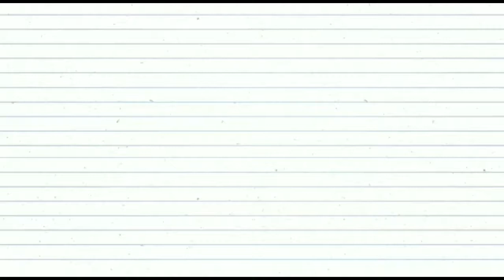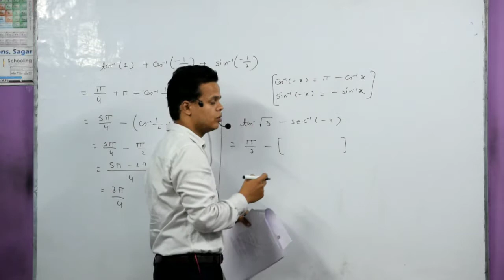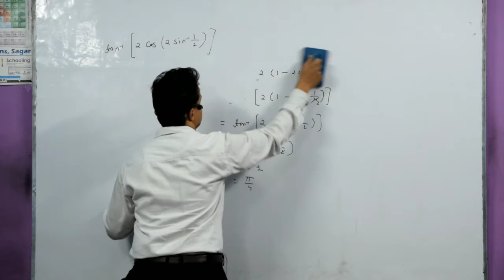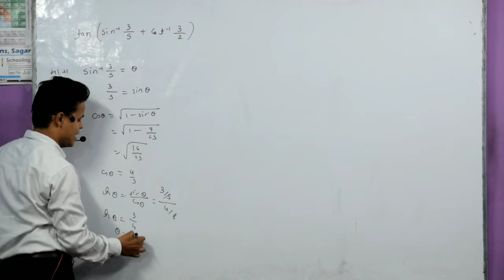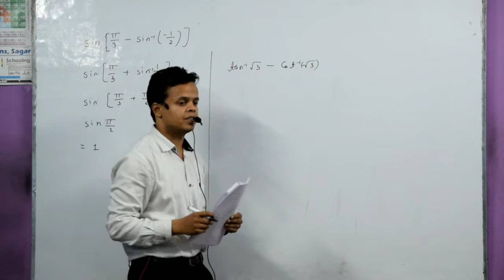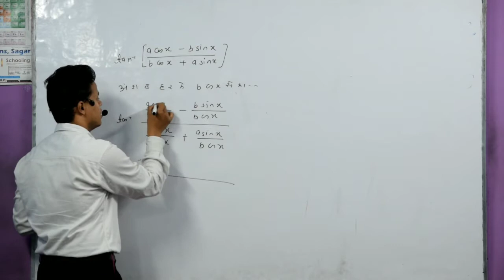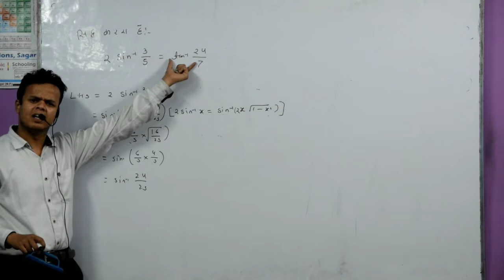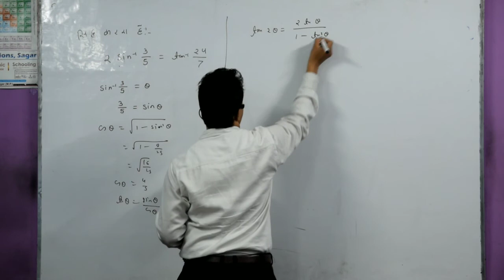12th Maths Chapter 02 [ 03 July ] Inverse Genius Classes Sagar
12th Maths Chapter 02 [ 03 July ] Inverse  Genius Classes Sagar